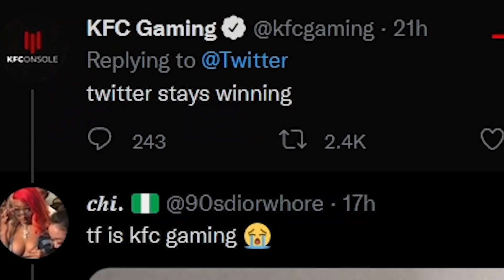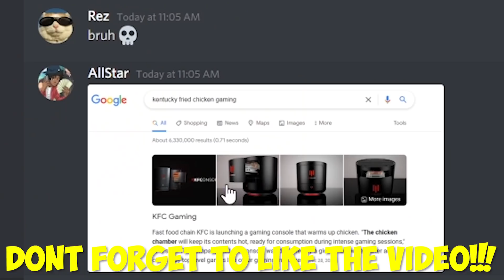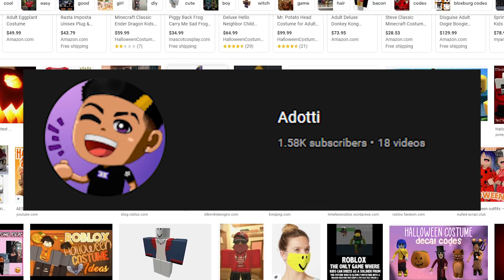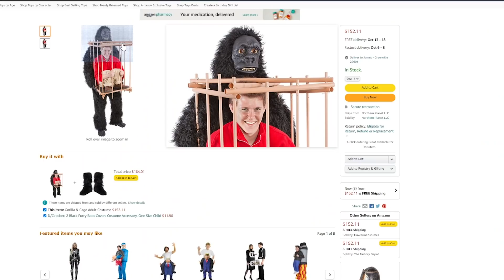My Very First Roblox Halloween Costume! 👀🎃 *MUST WATCH*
RATED LUX GROUP: BUY THE MERCH!